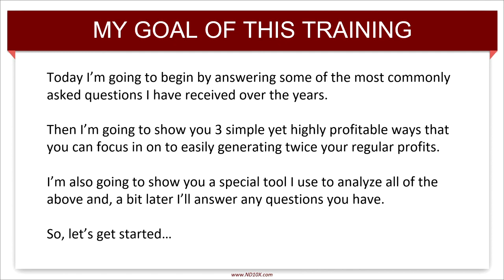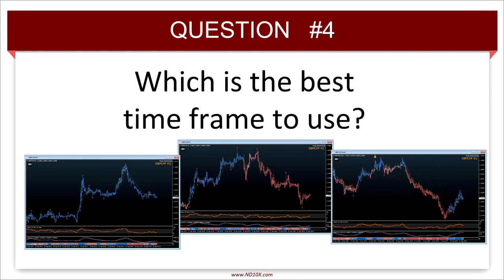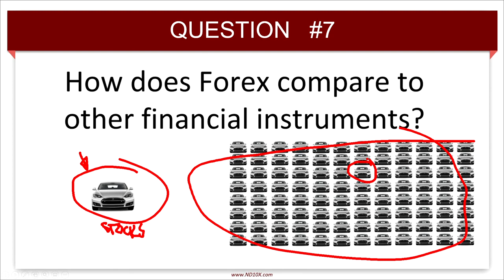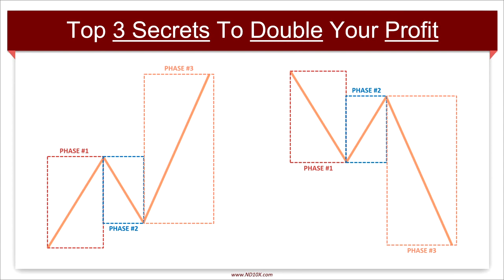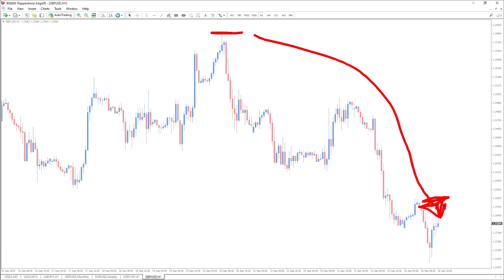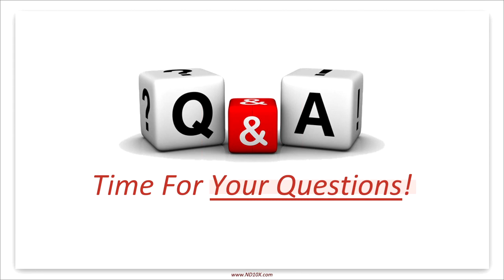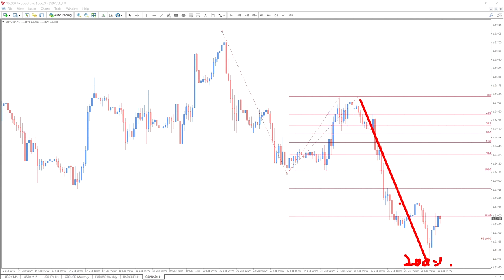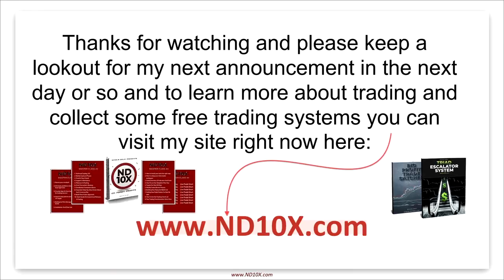Three Things That Will Double Your Forex Profits By Nicola Delic - ND10X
GET ND10X BIG PROFIT TRADE CATCHER For FREE!

Today might just be your lucky day because on this webinar you will learn The Three Things That Could Double Your Profits.

Because I have trained over 2500 people how... to trade the Forex market and make money, I have answered just about every question ever asked about trading.

In this tell-all webinar, I cover the top 10 most commonly asked question for new and experienced traders. Questions like:
Can you really make money trading?
What percentage of people are profitable?
How long does it take to become profitable?
Which is the best Forex broker to use?
Which is the best timeframe to use?
​Can you trust expert advisors and technical indicators?
How many pips a day/week is considered profitable?
How does Forex compare to other financial instruments?
How much deposit should I start with?
​Which are the best currency pair to trade?
​What is the best time to trade?